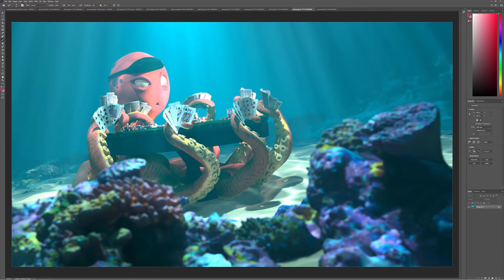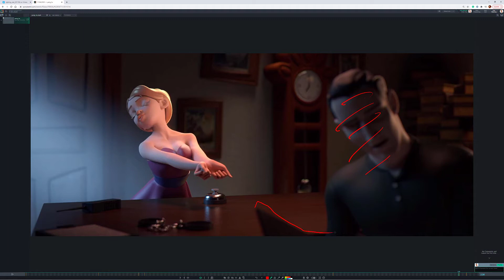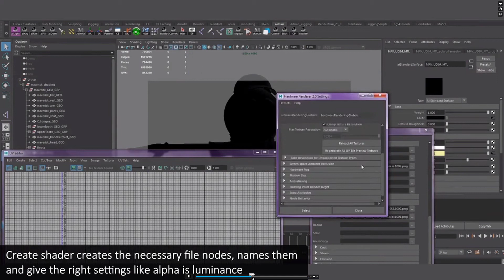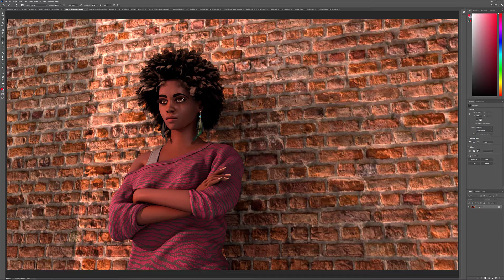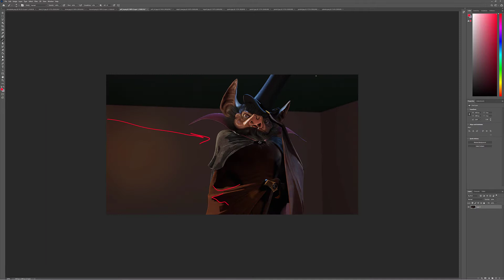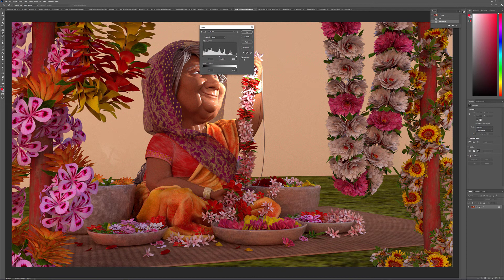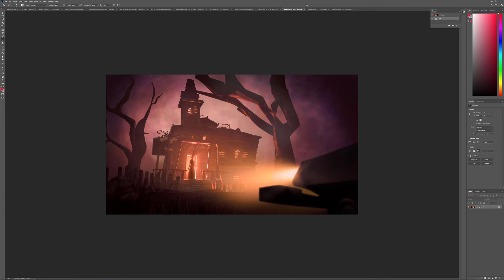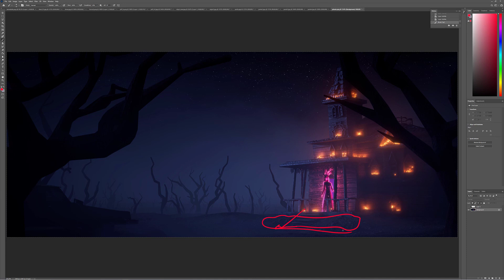Academy of Animated Art - Lighting Critique with Mike Tanzillo - November 4th, 2020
The latest episode of Lighting Critique by Mike is here! Watch as Mike dishes out his insights on a couple of video submissions as well as a handful of still images submitted by our students. He also answered some industry-related questions while also keeping you in the loop about the big move to Discord. Tune in and enjoy!

Highlights

0:27 - A few announcements
1:06 - Q and A
2:30 - Yang's Submission
5:13 - Adrian's Submission
9:18 - Anabelle's Submission
9:42 - Dani's Submission
10:39 - Drew's Submission
12:34 - Forrest's Submission
13:35 Jeff's Submission
15:44 - Nigel's Submission
17:44 - Perle's Submission
23:06 - Sylvain's Submission

About the Academy of Animated Art
Created by Senior Lighting TDs Jasmine Katatikarn and Michael Tanzillo, the Academy of Animated Art offers a range of artist-focused 3D lighting courses that are geared for everyone who wants to jumpstart their career in animated films.

Sign up for our Lighting Challenge and get instant access to high-quality assets! Start lighting and join our monthly lighting challenge.